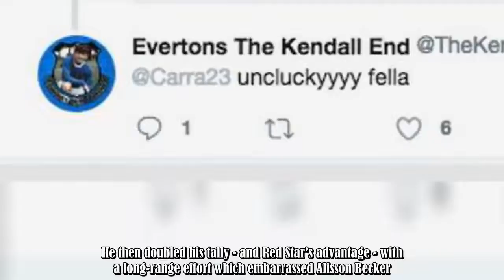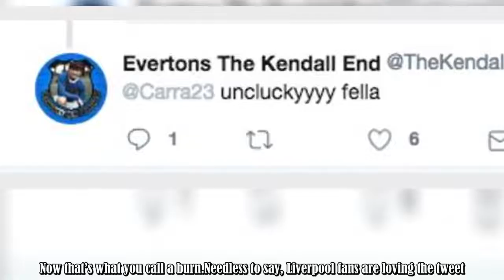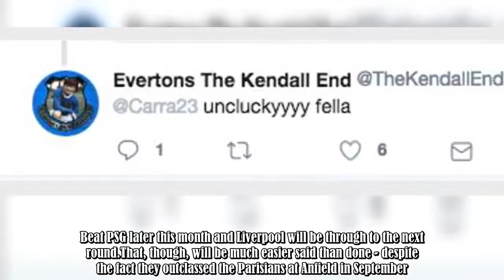Liverpool fan's tweet is perfect after Everton fan mocks them following Milan Pavkov’s brace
Liverpool’s hopes of qualifying for this season’s Champions League knockout rounds suffered a blow on Tuesday night with that shock 2-0 defeat away at Red Star Belgrade.While Jurgen Klopp anticipated a difficult evening in front of Red Star’s hostile fans at the Stadion Rajko Mitić, the Liverpool boss still would have expected for his players to secure all three points.However, the Reds left themselves with a mountain to climb after conceding two goals in seven first-half minutes.Both goals were :.